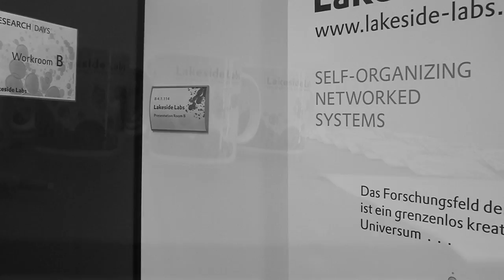Interview Francis Heylighen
Interview at the Research Days 2009 with Prof. Dr. Francis Heylighen from the Evolution, Complexity and Cognition group of the Free University of Brussels.